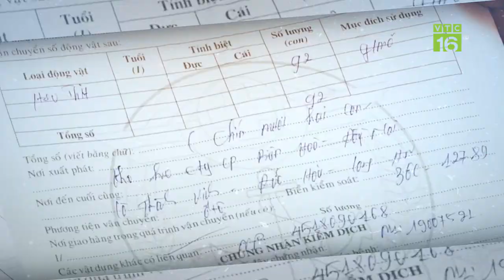Nóng: Tư vấn phòng dịch tả lợn Châu Phi | Bệnh viện Thú y | VTC16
VTC16 | Những vấn đề nóng nhất về dịch tả lợn Châu Phi sẽ được các chuyên gia đầu ngành phân tích trong chương trình Bệnh viện Thú y, phát sóng trực tiếp lúc 20h thứ 6 ngày 29/03/2019 trên VTC16.